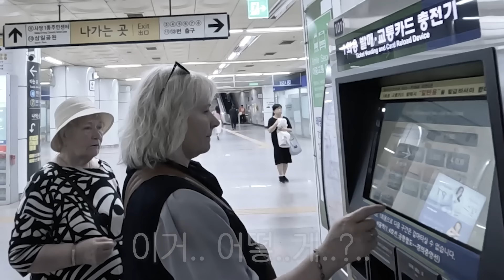핀란드 대가족이 한국 지하철에서 마주친 한국인의 행동에 충격받은 이유 ㄷㄷ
최근 시집간 딸을 보러 한국까지 온 핀란드 대가족🤗
부모님과 할머니는 지하철에서 목격한 장면에 충격을 받았는데요..!

로타
유튜브  @finunni